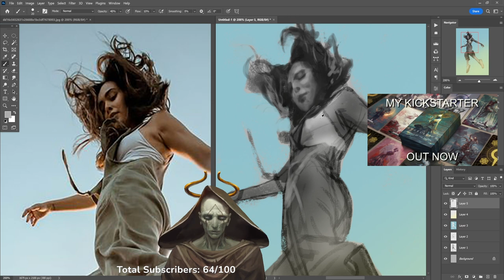Art Blocks and the God of Bad Drawings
Check out the new Angelarium: Oracle of the Fallen Kickstarter